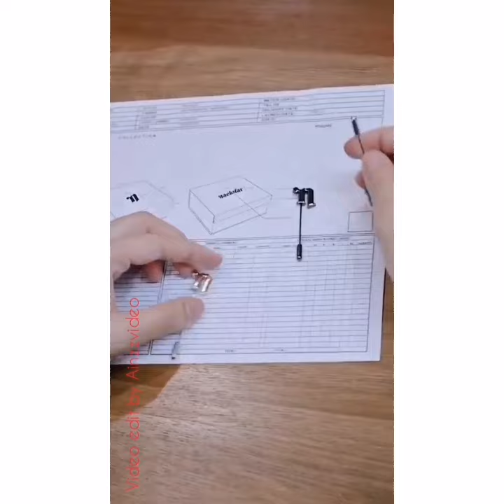NEELOFA when working with naelofar team